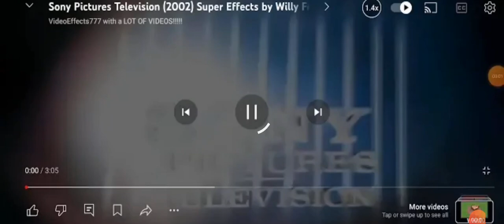2 July 2024